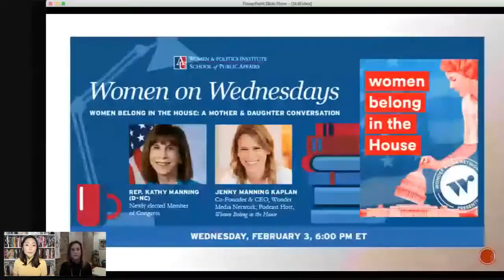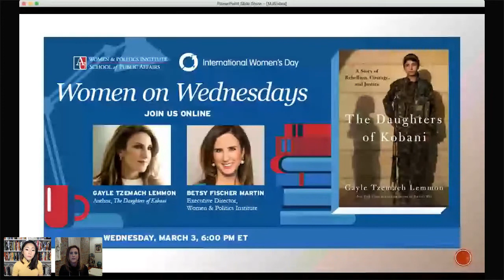Women in the Biden Administration w/ CNN's White House Correspondent MJ Lee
Watch Betsy Fischer Martin, executive director of Women & Politics Institute, in a virtual conversation about “Women in the Biden Administration” with CNN White House Correspondent MJ Lee.

The Biden-Harris administration has promised to deliver the most diverse administration ever. If all nominees are confirmed, 12 of the 24 offices designated as ‘Cabinet-level’ will be held by women, along with dozens of other executive office leadership positions. One week after the inauguration, MJ Lee offered an insider’s perspective to the nominations, the approval process, and the barrier-breaking impact that these women will have on President Biden’s pledge to “build back better.”